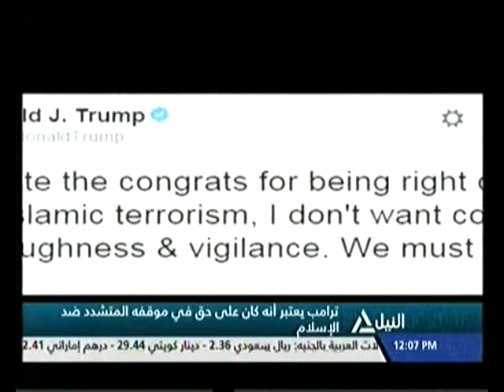بانوراما النيل الثانية عشر ظهراً